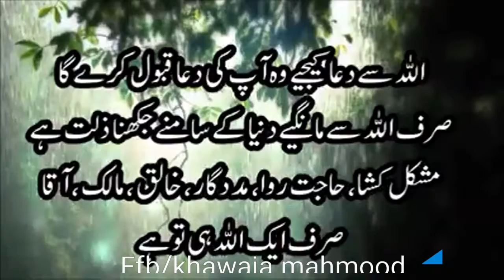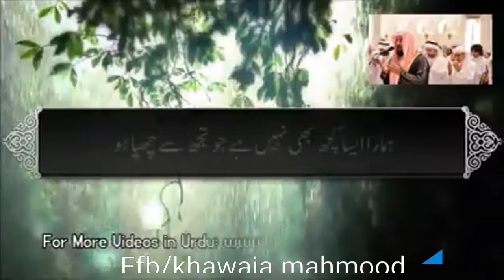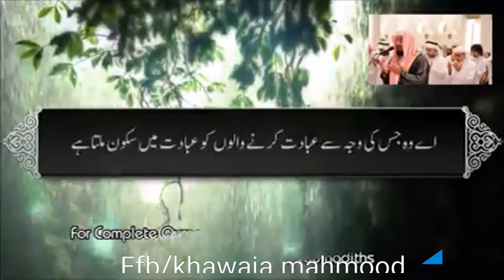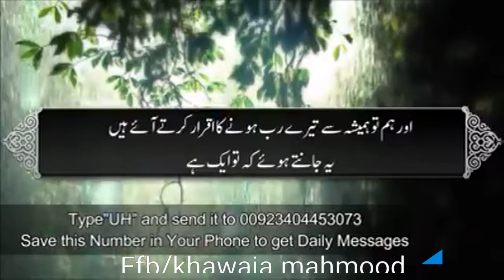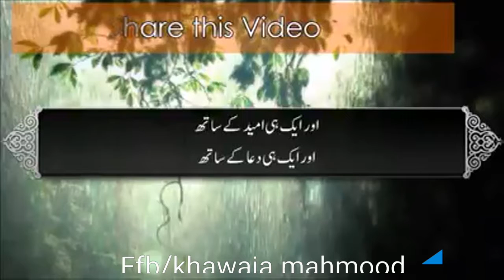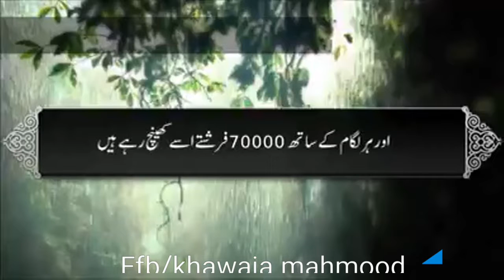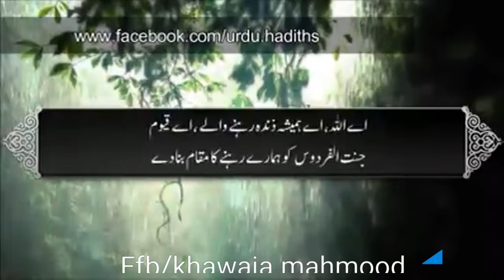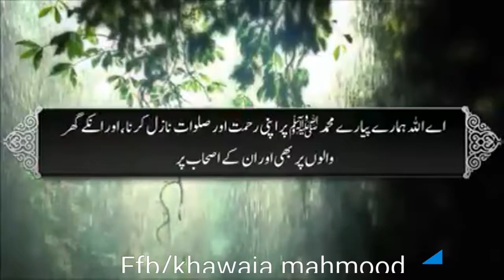DUA Dua Dua